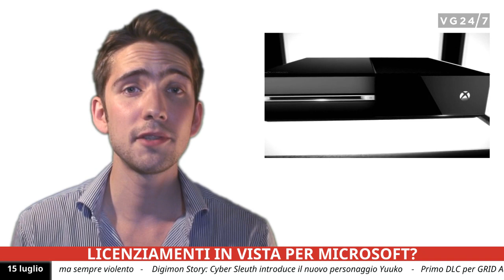Dishonored 2, Microsoft licenzia, beta di Destiny e Dragon Ball: Xenoverse nel TG24/7 del 15 luglio!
Nuova edizione del TG24/7!

Nella puntata di oggi:

DISHONORED 2: Il titolo Bethesda verrà presentato alla Gamescom?

MICROSOFT: Secondo Bloomberg sono in arrivo tanti licenziamenti.

DESTINY: Ecco cosa serve per giocare alla beta.

DRAGON BALL XENOVERSE: Il personaggio misterioso arriva dal futuro.

In studio: Alessandro Arndt Mucchi - @ilMugo